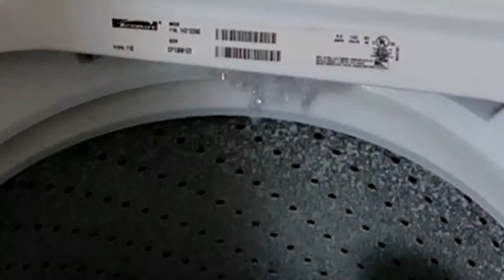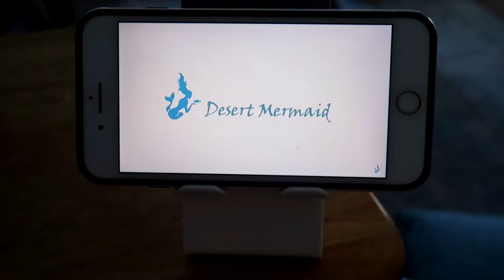Just another HOME VLOG doing LAUNDRY!🧺 🏠 | Desert Mermaid Chronic pain vlog ♿🌵🧜‍♀️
Hello and welcome to another Desert Mermaid vlog! Today is just another home vlog where we hang out at home and do Laundry. It has been said that I am a "Laundry Qween"! lol. But seriously, after I first became disabled with chronic pain, doing laundry was hard for me. I had to have a lot of help from my Mom and Patrick doing my laundry. I have come a long way since those days and am very proud of myself when I can do laundry. In the vlog I also share the fancy way I like to hang up pants. I know it seems silly. But the pants look so nice! Like dry cleaner status or something. So grab a snack and lets hang out together! As always sending everyone lots of happy mermaid vibes and all my love ❤🌵🧜‍♀️

Vlogs where I share the Desert Mermaid Lifestyle and my life with chronic pain/ chronic illness🎥